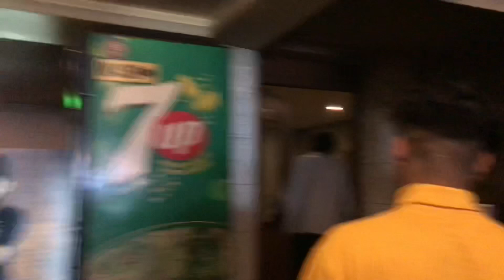With my friends to going thrissur peechi dam | Malayalam | AZ Vlog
Check my others profiles .! ⤵️